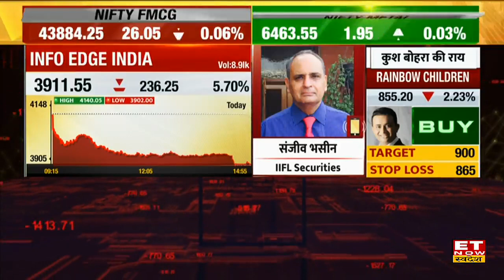Sanjiv Bhasin Stock Pick: भसीन का भरोसा Indian Hotel & Naukri Stock से चमक जाएगा आपका Portfolio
IIFL Securities के संजीव भसीन (Sanjiv Bhasin) ने ET Now Swadesh की Senior Editor Priyanka Uppal Anand के साथ खास बातचीत में बताया की दुनिया भर में मंदी के बाद भी भारतीय बाजार Outperform कर रहे हैं, इसके अलावा उन्होंने Indian Hotel Stock और Naukri Stock पर आज निवेश की सलाह दी।
मार्केट पर क्या है संजीव भसीन का नजरिया?
IIFL Securities के संजीव भसीन (Sanjiv Bhasin)  ने आज किन 2 बेहतरीन स्टॉक्स को चुना आपकी कमाई के लिए?